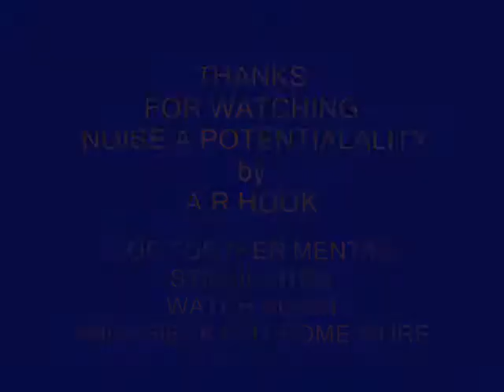NOISE A POTENCIALITY